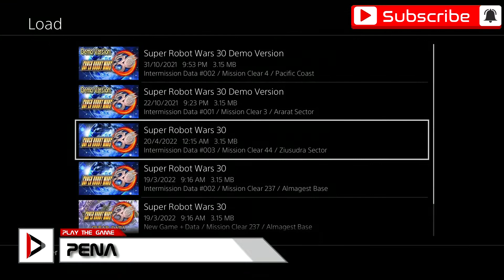Super Robot Wars 30: #131 DLC Expansion Pack - The Door Opens [PT-BR][Gameplay]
Jogo: Super Robot Wars 30
Plataformas: PlayStation 4 / Nintendo Switch / PC
Gênero: SRPG
Idiomas: Inglês
Dublagem: Japonês

Missão da DLC Expansion Pack, que da uma prévia das quatro novas séries inclusas, sendo elas o Shinkalion, Armored Trooper Votoms, Dancouga e Getter Robo Devolution.